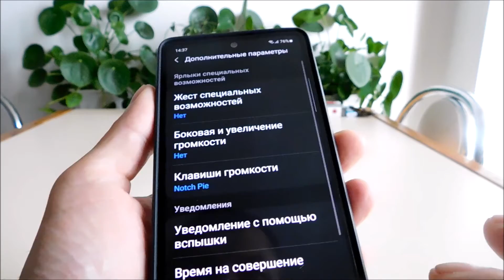Как выключить фонарик на телефоне самсунг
3 способа отключить фонарик на андроид самсунге галакси, включая при звонке и уведомлениях. Это когда у вас сенсорный телефон, на кнопочном по другому.